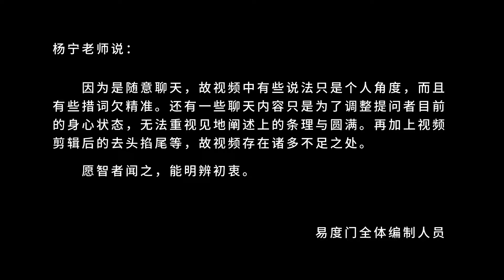不要停下你的脚步 易度门 聊天室汇辑2012年1月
不要停下你的脚步
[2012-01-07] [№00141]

Last update at 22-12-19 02:22:46